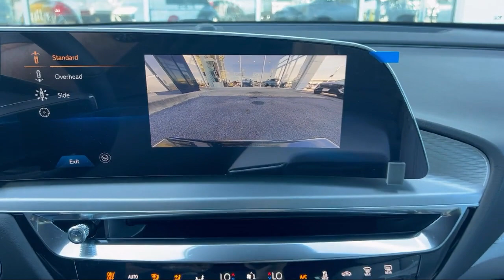2024 Cadillac LYRIQ Luxury Sport Utility McAllen Brownsville Harlingen Port Isabel Weslaco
2024 Cadillac LYRIQ Luxury Sport Utility Stock Number: C24415 Vin:1GYKPPRK1RZ118966.